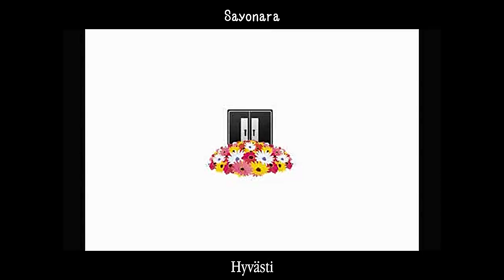[Miku Hatsune] Saihate -Viimeinen raja- Finnish + Romaji sub [Vocaloid]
It was encoded for 1280x720 (960x720)
HD scale.
(The original scale is 512x384)

The original title is in NicoNicoDouga
【初音ミク】 サイハテ 【アニメ風PV・オリジナル曲】
[Jpn server]

An author of this PV is Kobayashi Onix
I'm not an author. and to my regret, I cannot speak Finnish.
Finnish lyric was translated by Mr.MisuPekka.
Thanks for your efforts, Mr. MisuPekka^^

note:
About pronuntciations in Romaji,
a double vowel "ou" is pronounced as "oo" or a long vowel of "o", and a double vowel "ei" is often pronounced as a long vowel of "e".

[English lyric]
※In order to English translation,
※I refered to this PV

I wonder what is it like over on the other side?
If you arrived safety, I'd like to get your letter or something

The door is opened, (and)
To you who are going to far away
This my singing voice and a prayer,
I wish to reach(=bring) them to you

Just like no cloud in the sky,
The bottomless clear sunny today is
As it's almost sad,
Such a perfect day for farewell

My ordinary life,
As if coloring it (=my ordinary life) in red(/scarlet),
It had been a modest love

Farewell

(I imagine)"someday again",
If I could believe we'll meet together again,
Also days from now on,
Just like before,
I'll be able to get by, right?

Once the door shuts,
We will be separated apart forever as we are

Smoke(/Vapor) of you
Will turn into a cloud and rain

As if coloring my ordinary life in red(=scarlet)

Farewell